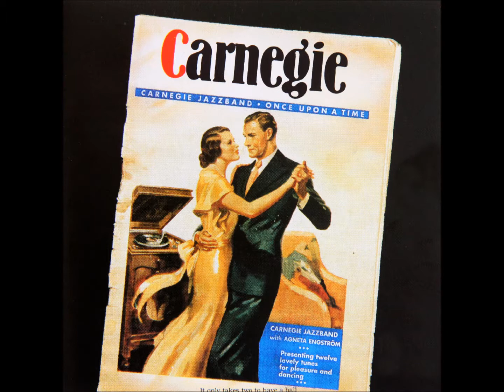Carnegie Jazzband - Blue River - Imogena Records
CJB was founded in 1961 and became popular among the young crowd and the jazz clubs in Gothenburg. Soon the interest in the band spread to Denmark, where they toured a lot in the sixties. Carnegie was one of the hoouse bands at the Creole Jazz Club and in the 1970s the band became a driving force at Happy Jazz Club - Volrat Tham. During these they got unique opportunities to meet and play with many of  great personalities of the classic jazz. They were still vital and toured a lot in the world. Among these were Albert Nicholas, George Lewis, Wingy Manone, Jimmy McPartland, Turk Murphy, Ruby Braff, Bud Freeman, and Wild Bill Davison, who joined the band several times during the seventies. In the first four years of the nineties, the band toured with Monty Sunshine.